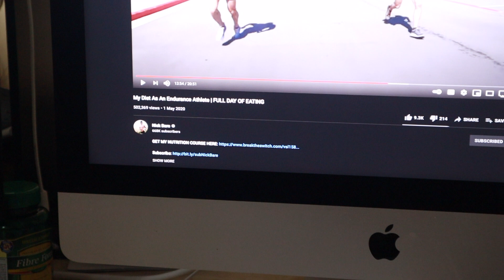A day in the life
In today's video, I take you through a full week day in my life, working as a civil servant. The day includes and interval running training, a home workout, highlights from an evening football session and all the food in between.